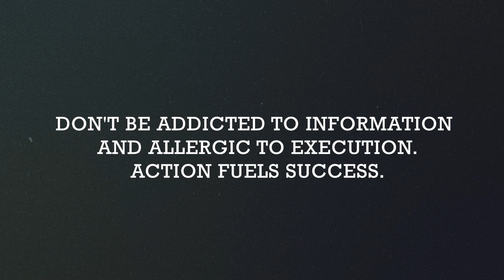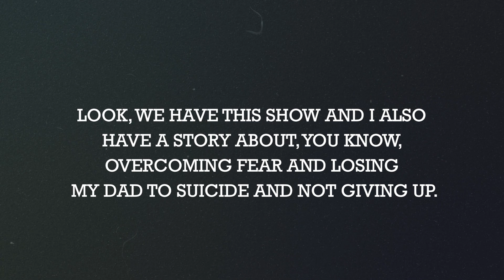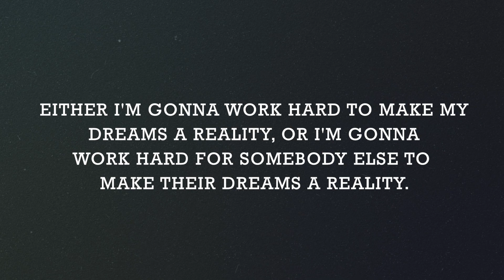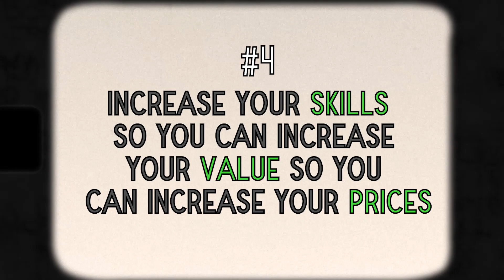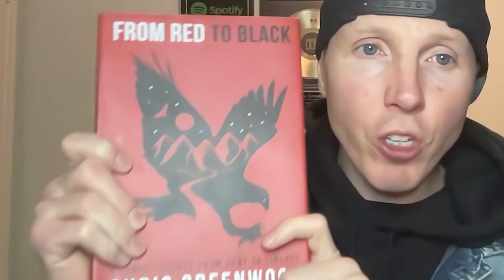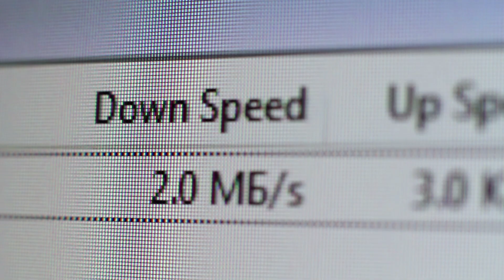I'm Broke... What Should I Do?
Learn to speak in between songs during your show performance

Chris's Books
How to Write and Release Your First Song Book:

Fighter 5 Keys To Conquering Fear & Reaching Your Dreams